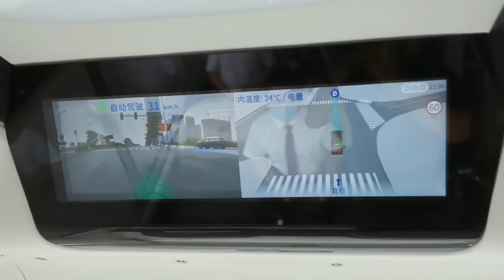The smart minibus will help people travel easily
With its blue body, wide glass windows and lidar like antennae, the smart bus is recognisable. With the opening date of the first section of Guangzhou Metro Line 18 approaching, the Transportation Bureau of Nansha District, Guangzhou has formulated a public transportation connection plan for Subway Line 4 and Line 18, and the smart buses will be opened between the two stations. At that time, citizens will be able to travel by those buses. Do you want to go for a ride and experience it yourself?